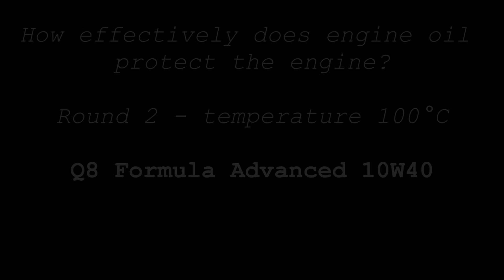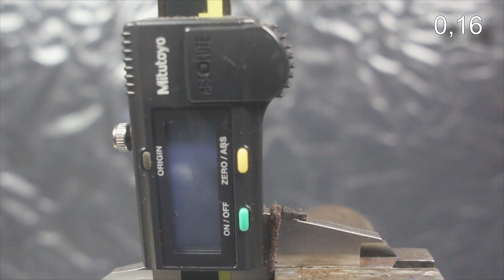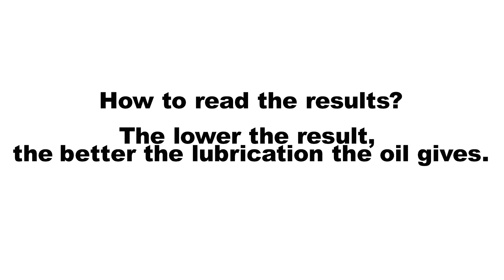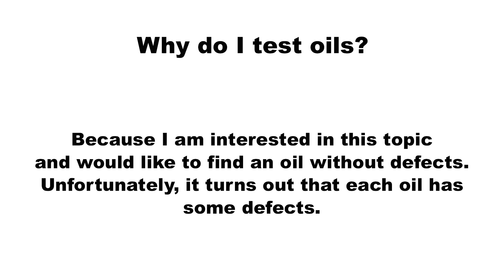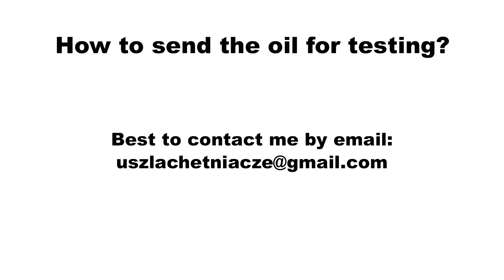Q8 Formula Advanced 10W40 Jak skutecznie olej chroni silnik? 2kg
Badanie oleju silnikowego w temp. 100°C Q8 Formula Advanced 10W40

Runda: 2
Obciążenie: 2 kg
Czas: 1 minuta
Średnica próbki: 2,92

Wynik: 0,16

@Piotr Tester

Olej do testu przesłał Pan Jakub. Dziękuje